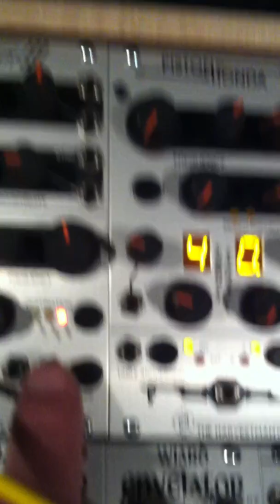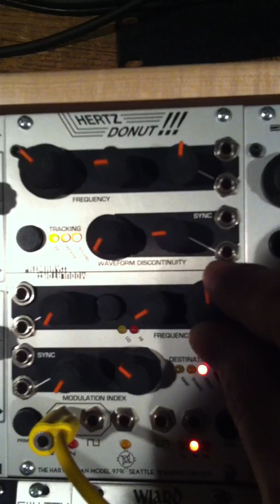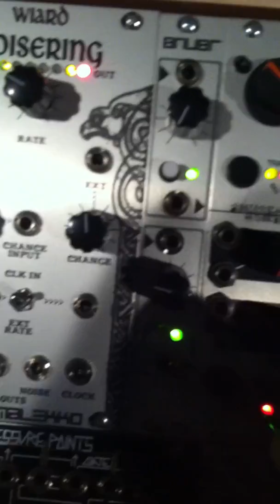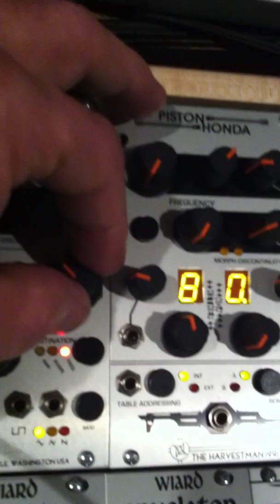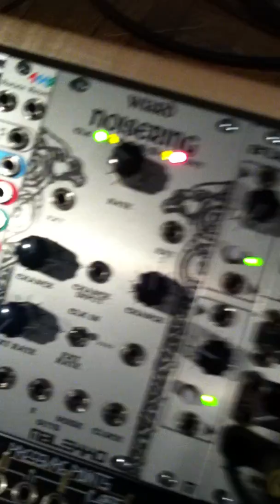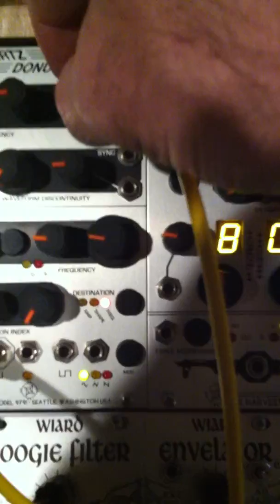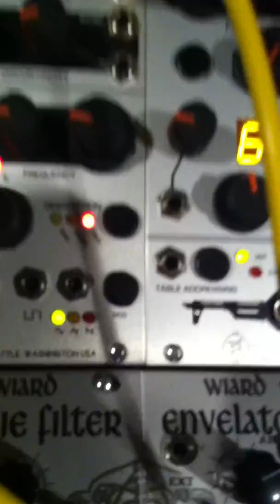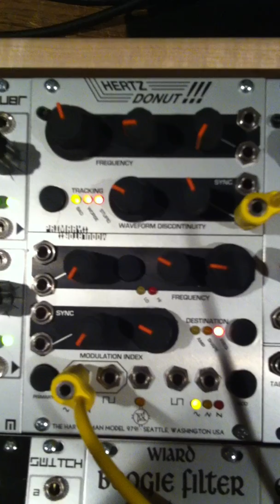Hertz Donut demo & explanation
Did this little iphone vid for a friend a while back to demo and explain som things about the harvestman hertz donut - not great quality, but maybe someone will find some useful info here.